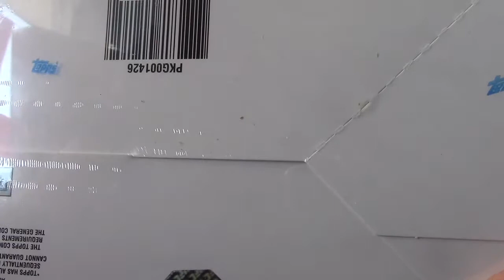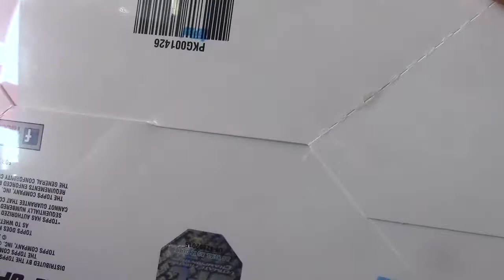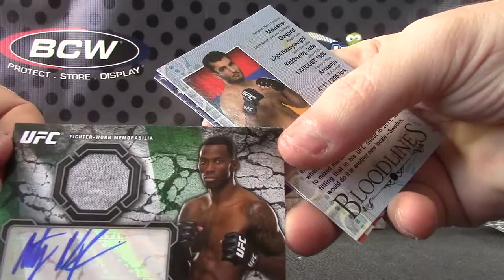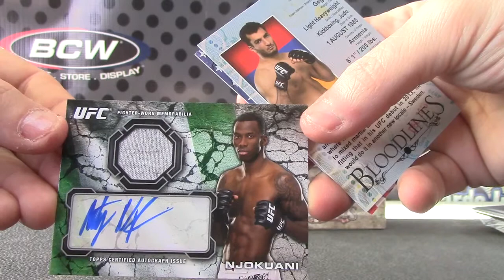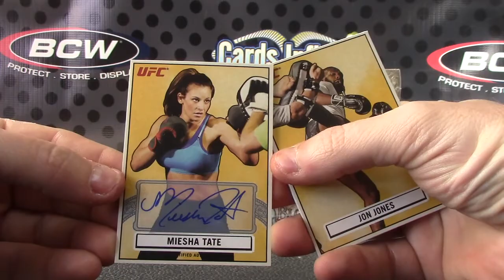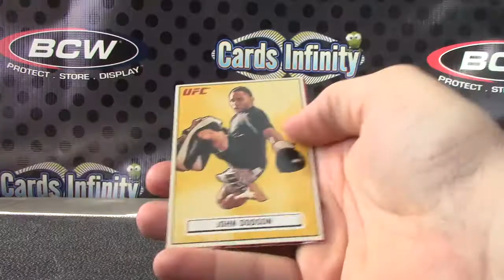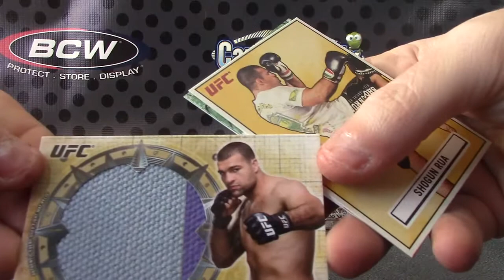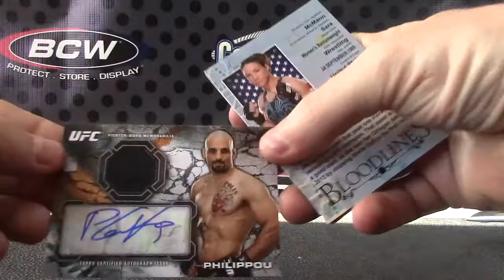Kobe's 2013 Bloodlines UFC Box Break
Thanks again Kobe, Chris J.